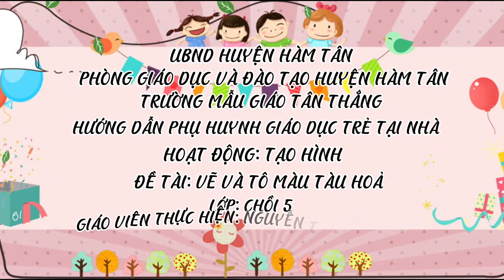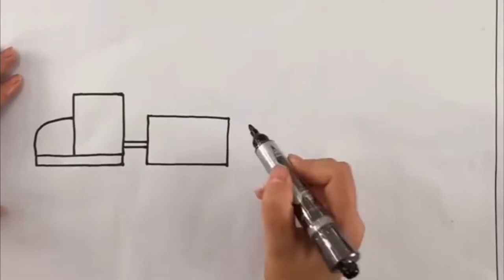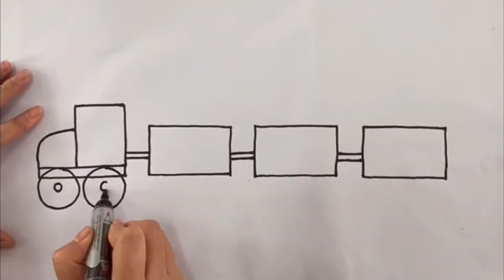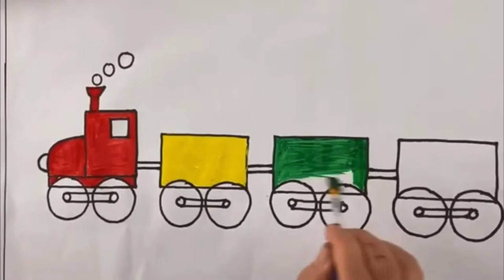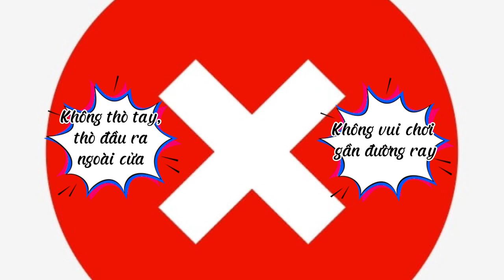Hướng dẫn phụ huynh dạy trẻ cách vẽ và tô màu tàu hoả